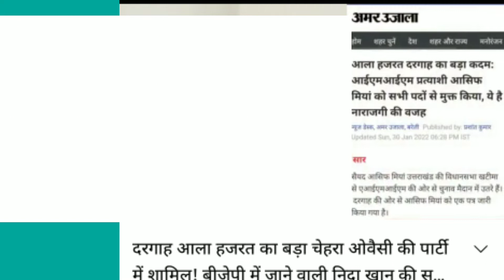Dargah Ala Hazrat ka aek Bada chahra Rajniti me ! Dargah Aala hazrat ki aek Badi shakhsiyat AIMIM me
आप का स्वागत है हमारे चैनल NEW_QADRI_CHANNEL में
हम हर रोज़ नई नई वीडियो लाते रहेते हैं
जैसे नात शरीफ,वाकयात,तकरीर, हमद, मनकबत, सलात व सलाम,

Director :- MOHAMMAD FAIYAZ QADRI
Camera Man :-MOHAMMAD FAIYAZ QADRI
Video Editor :- MOHAMMAD FAIYAZ QADRI
Chainal Name :- NEW_QADRI_CHANNEL